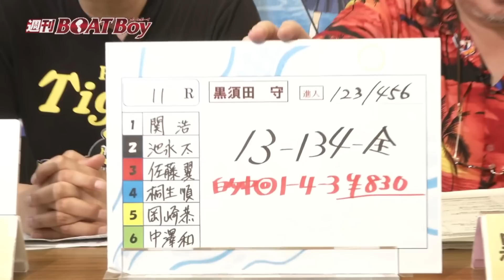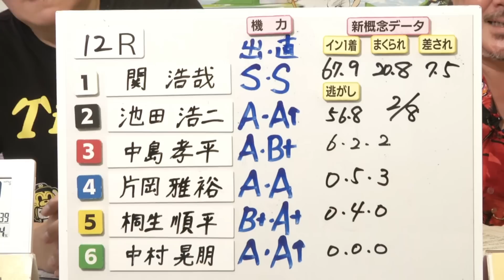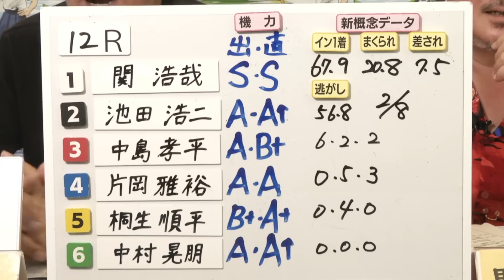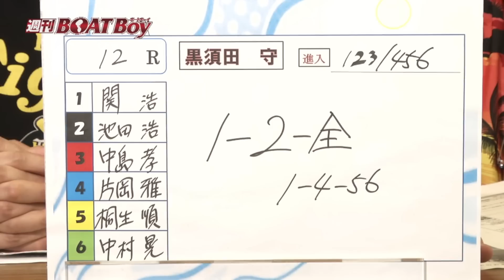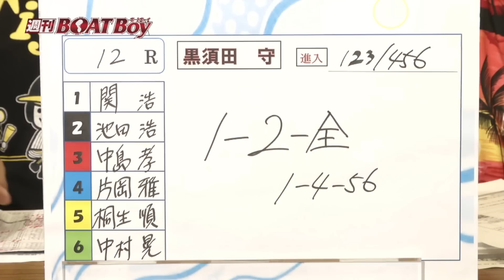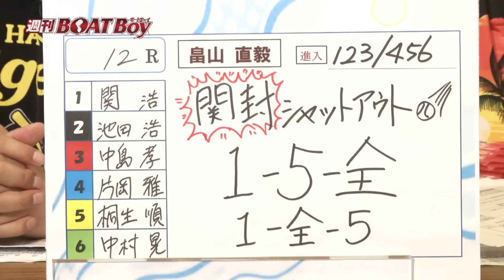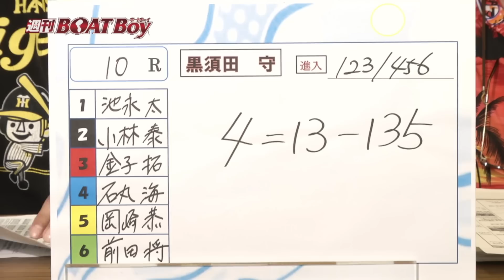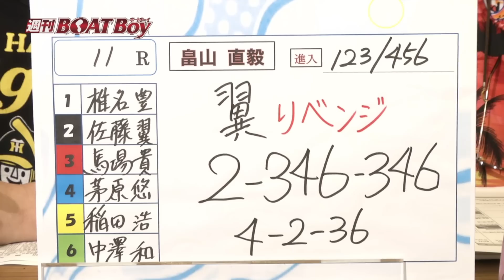節間 毎日展望！週刊BOATBoy 尼崎G2第5回ボートレース甲子園 優勝戦展望！ 7月8日（土）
個性豊かなBOATBoy編集部ならではの絶対役立つ！少しコアな？
ボートレース情報を配信！

濃厚な30分をお届け‼ 今回は”尼崎G2ボートレース甲子園〈優勝戦〉 徹底展望”

注目選手やモーターなど詳しく紹介！！
とれたてほやほやの情報をどこよりも早くお届けします！
モータ評価や新概念データを駆使しながら予想！
さらにその他のねらい目レースを紹介します。
明日の舟券につながる情報をタイムリーにお届けします！

ボートレースにゃんこ甲子園～日本一を決めるにゃ！キャンペーン～は

プロ野球（山本昌・岡島秀樹）×ボートレーサー（丸野一樹・野田昇吾）対談

出演：黒須田守、畠山直毅

◆注意事項 ・舟券購入は20歳になってから。 無理のない資金で、余裕をもってお楽しみください。